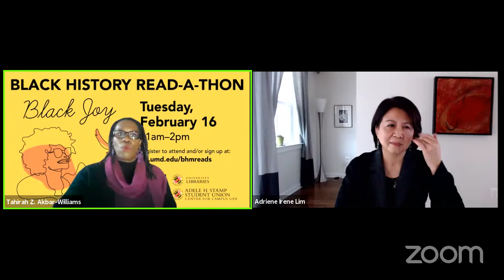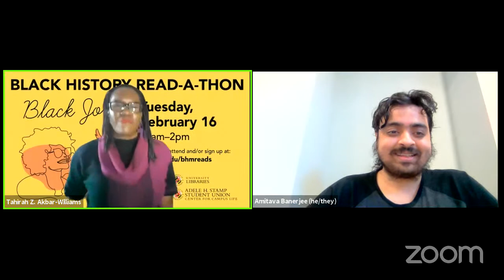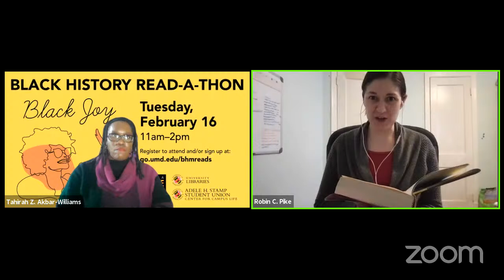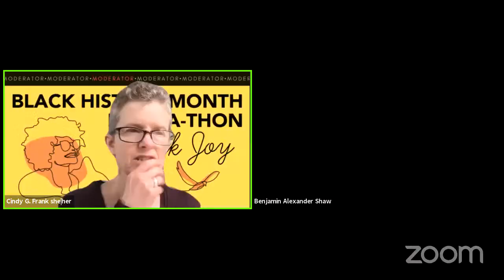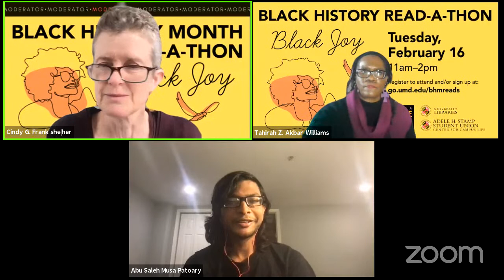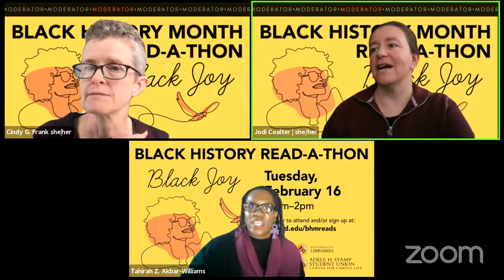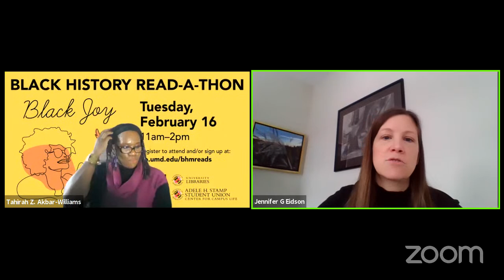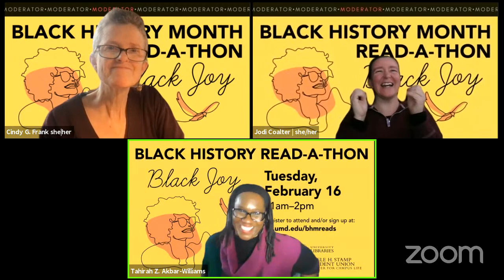UMD Libraries Second Annual Black History Month Read-a-Thon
The UMD Libraries’ Inclusion, Diversity, Equity, and Accessibility (IDEA) Committee, in partnership with the Office of Multicultural Involvement and Community Advocacy (MICA) is very excited to announce the Second Annual Black History Month Read-a-Thon.

The theme of this year’s Black History Month events is “Black Joy” and we look forward to celebrating historical moments of joy across the African diaspora.

We are looking to host a variety of readers to highlight speeches, quotes, and other works by inspiring Black leaders, innovators, authors, entertainers, scientists, and scholars, etc. We are looking forward to lively discussions and interaction in our commitment to create a *Brave space (see below) for all participants.